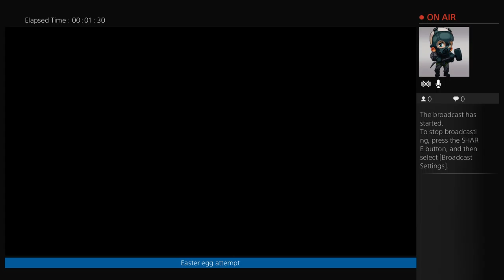Chilling out playing bo3 new zombies dlc